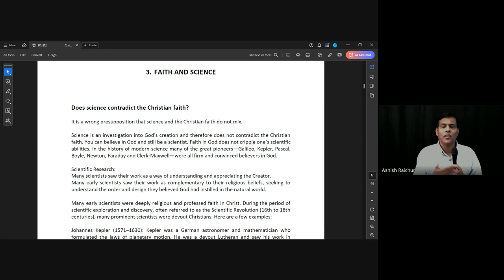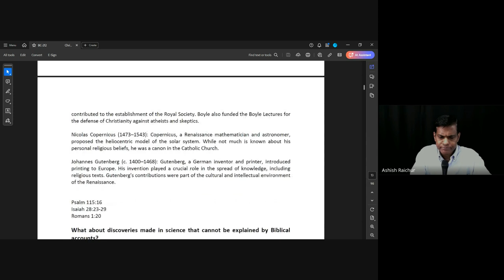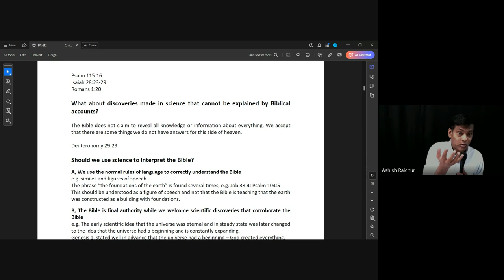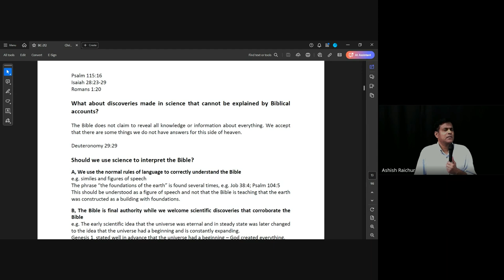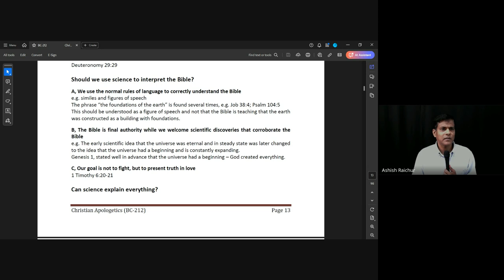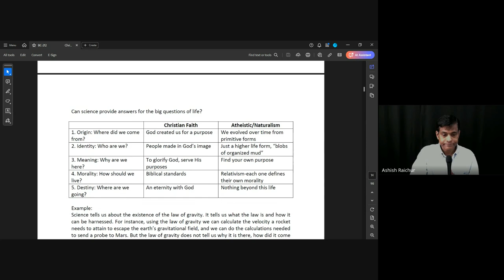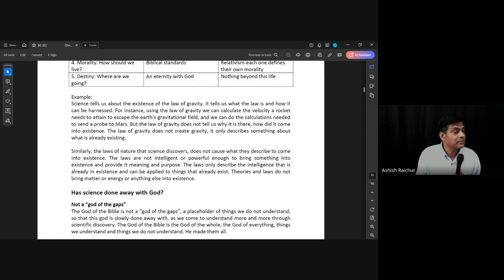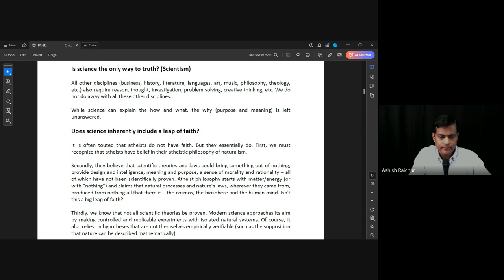Christian Apologetics| Lecture 4 : BC212-CA-20240828